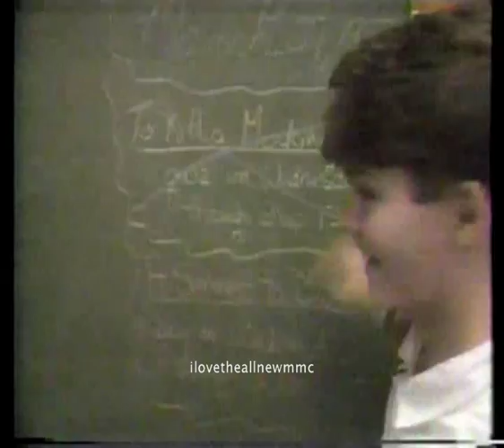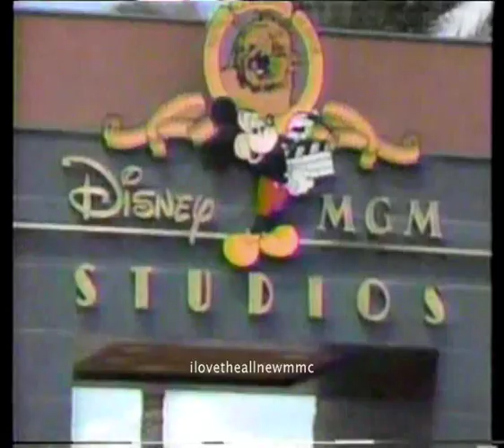MMC - Season 1 - Together Forever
Video Jam. Season 1. 1989.